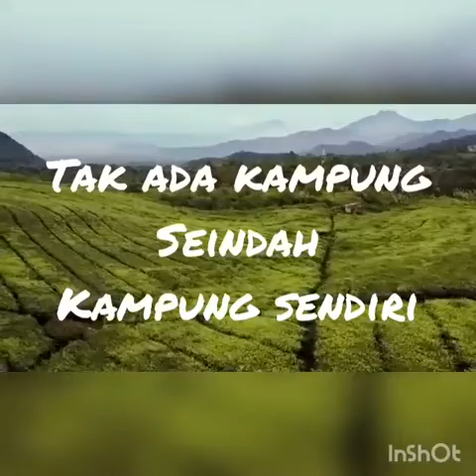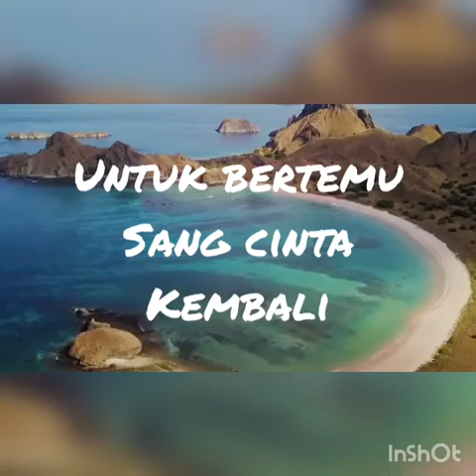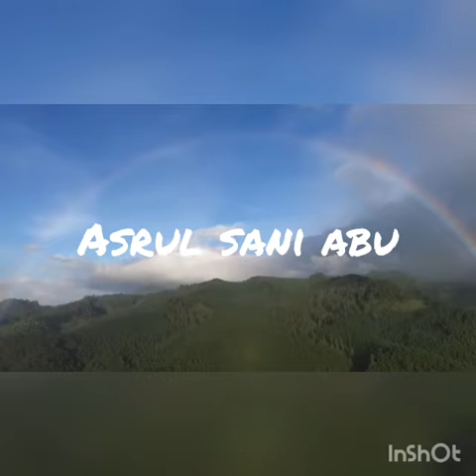SYAIR NEGERI: PULANG KAMPUNG!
Syair karya Asrul Sani Abu tentang pulang kampung.

PULANG KAMPUNG

Dari kampung merantau sendiri
Melangkah pasti walau merintih.
Untuk meraih segala mimpi, cita dan cinta.
Mencari rindu yang hilang, Cahaya cinta yang terpendam.

Tak ada kampung seindah kampung sendiri
Tak ada negeri seindah negeri sendiri.
Bukan hasrat tak ingin kembali
Tapi kampung negeri masih terisolasi.

Rindu bersama keluarga kembali
Berbicara dan bercanda bersama
Berjalan dan berpelukan
Mencium jari yang dicinta
Hati dan jiwa yang dirindukan

Pulang kampung ke negeri yang selamanya
Bersama semua yang dicinta
Kekasih hati dan jiwa
Keluarga sejati dan masa yang indah.

Pulang kampung tak mau sendiri
Ingin bersama orang yang dicintai
Ingin meraih mimpi dan cita
Membangun keluarga yang sakinah.

Pulang kampung mencari teman
Walau sekarang tak bisa bersua
Tapi hati tetap bersama
Mengerti diri ini semua pengorbanan

Berkorban hari ini
Untuk hari dan cinta yang sejati
Di rumah sendiri
Untuk bertemu sang cinta kembali.
Cinta tersuci anugrah Ilahi.

ASRUL SANI ABU